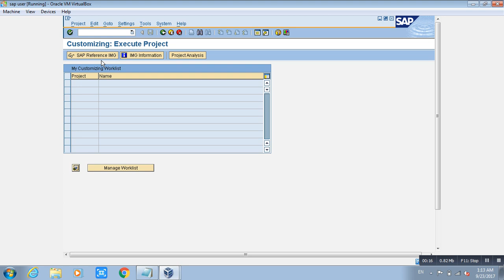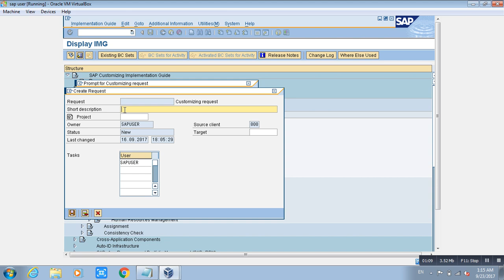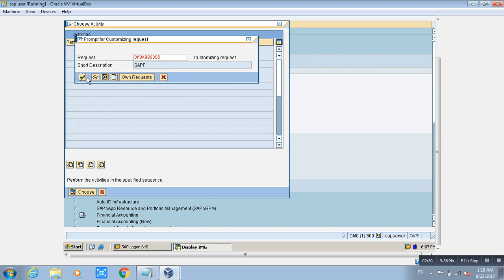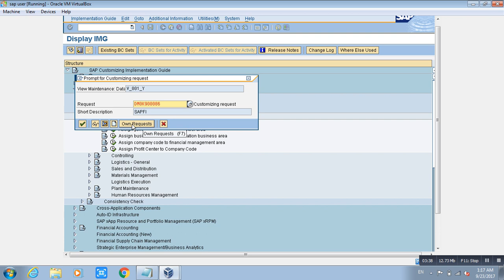SAP FICO TRAINING Chapter 1 - Part I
This part Include following :-

1. Define Company (OX15)
2. Define company code (OX02)
3. Assign Company Code to Company (OX16)